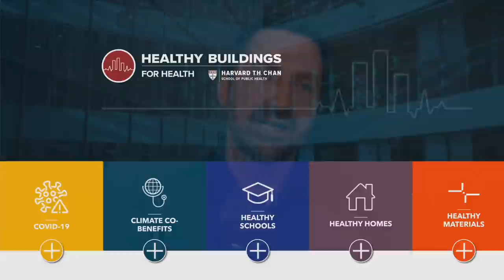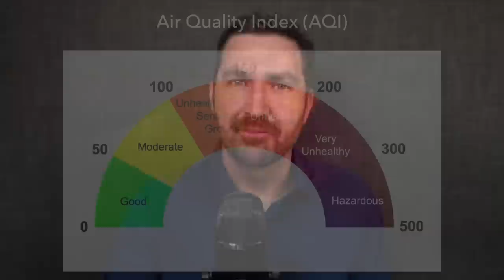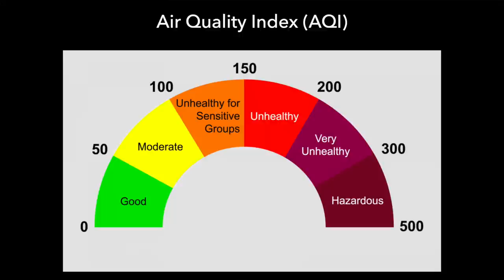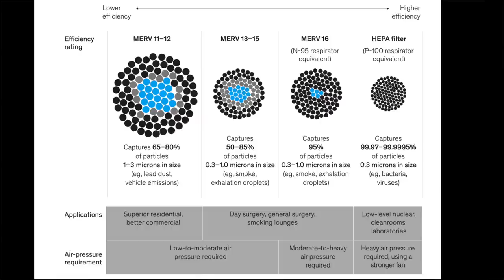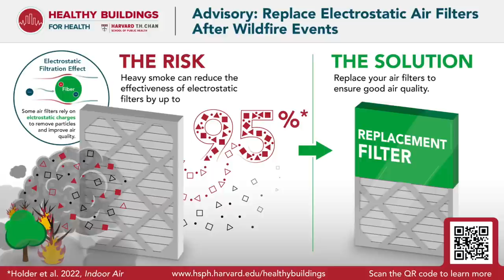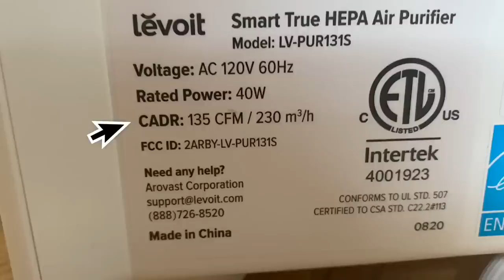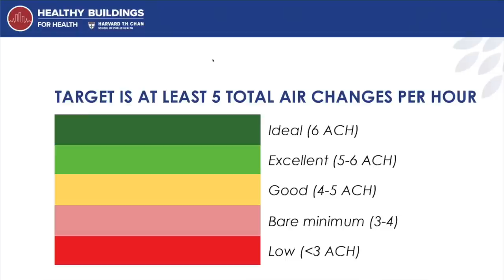Optimize Your Air Quality for Big Impacts on Performance and Health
Dr. Joe Allen joins MedCram to discuss HEPA and carbon filters, wildfire smoke, VOC off-gassing, MERV filters, ventilation, AQI, sick building syndrome, and the massive impact that our generally poor indoor air quality and indoor air pollution have on health, disease, and cognitive performance.

Joseph Allen, DSc, MPH is Associate Professor of Exposure Assessment Science at the Harvard T.H. Chan School of Public Health and the Director of the Harvard Healthy Buildings Program.  He is the Co-Author of Healthy Buildings.

Interviewer: Kyle Allred, Physician Assistant, Producer / Co-Founder of MedCram.com

TOPICS IN THIS VIDEO INCLUDE:

0:00 Interview Highlights
0:29 Introducing Joe Allen from Harvard School of Public Health
1:18 How much time the average person spends indoors
1:59 Indoor vs. outdoor sources of air pollution (off-gassing, cooking, etc.)
3:05 The majority of outdoor air pollution is breathed indoors
4:00 Practical strategies to improve indoor air quality
5:15 36 Expert tips for a healthier home
5:45 Wildfire smoke/pollution - can't open windows?
6:26 Upgrading to a MERV 13 filter
7:10 Portable air purifiers (cleaners) with HEPA and sizing
7:40 Where HVAC filters are located
8:52 Why MERV 13 specifically? Filtration particle capture size
10:00 How often should HVAC filters be changed?
10:23 Caution with electrostatically charged filters and wildfire smoke
12:07 Filters should generally be changed after a wildfire smoke event
13:10 Wildfire smoke season strategy for filters
14:13 Smoke can drift from fires thousands of miles
15:17 Coal air pollution drift
16:38 What to look for in a portable HEPA purifier?
17:45 CADR - The clean air delivery rate of HEPA purifiers
18:33 Air changes per hour
19:00 Average home/building and poor air quality
20:32 VOCs - volatile organic compounds
22:12 Maui fires and air quality after effects/respirators
23:37 Timing of filter use: Should they be on all day?
24:46 The dust cloud we create indoors
25:30 How to balance energy costs and indoor air quality?
26:50 Optimized buildings and achieving carbon neutrality
28:18 JP Morgan Chase all-electric building and ventilation
28:55 Cognitive performance and air quality
31:06 Air quality in cars and airplanes
33:21 How to measure indoor air quality?
35:02 Portable CO2 monitors
35:33 Low air quality in schools and health impacts
36:42 Wrapping up and where to find Dr. Joe Allen

Professor Joe Allen's book Healthy Buildings is available where books are sold.

Visit us for videos on 60+ medical topics and CME / CEs for medical professionals

We offer over 60 medical topics on our website and CME for clinicians.

MEDCRAM WORKS WITH MEDICAL PROGRAMS AND HOSPITALS:

MedCram offers group discounts for students and a variety of medical programs, hospitals, and other institutions.